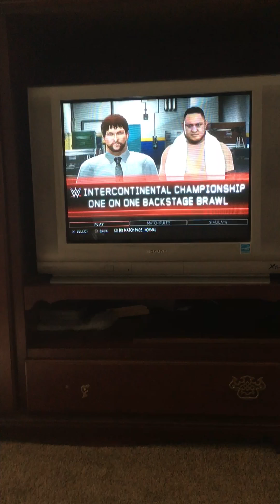WWE universe mode(super show) ep#5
The contract release of ic champion Drew ! He took off with the ic title after being released! And invaded raw to attack samoa joe backstage and put the ic title on the line! He's the hottest free agent in universe mode!